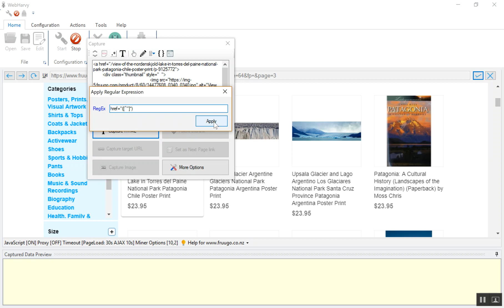Technique to follow links at | WebHarvy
RegEx used : href="([^"]*)